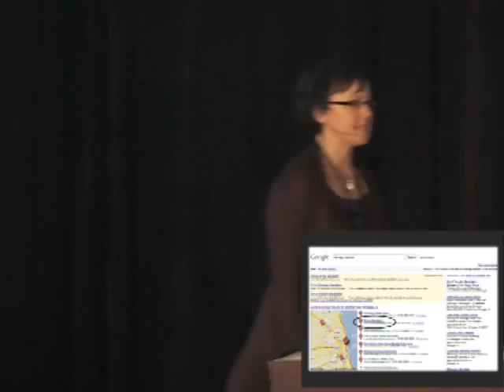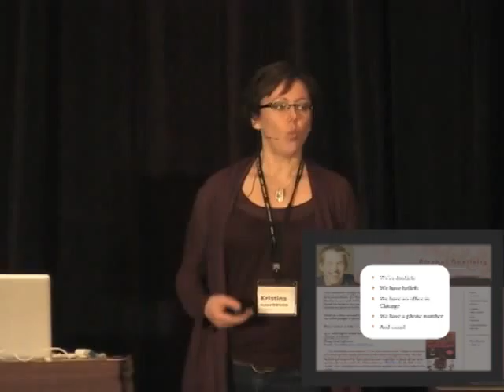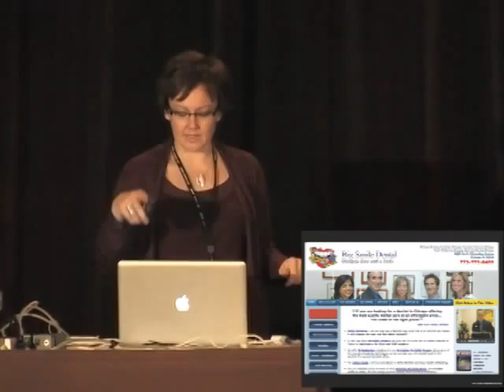My Edited Video